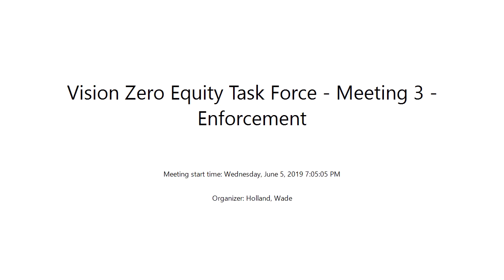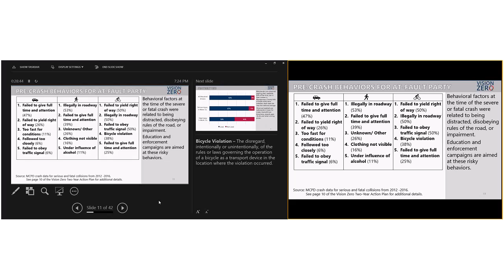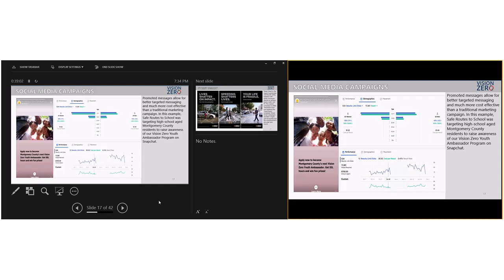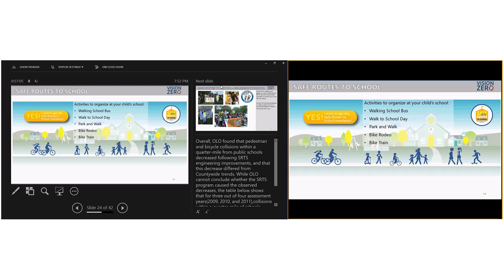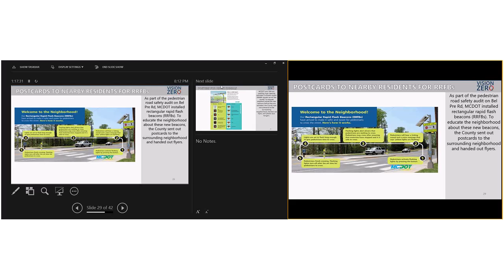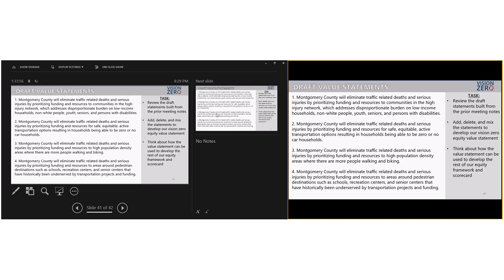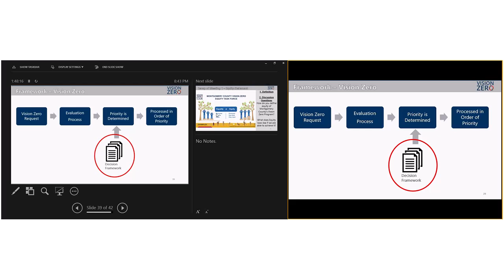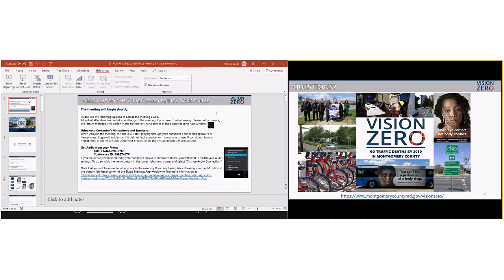Vision Zero Equity Task Force Meeting 3 Education and Outreach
The 3rd meeting of the Montgomery County, Maryland Vision Zero Equity Task Force covered the County's efforts on traffic safety education and outreach. The last half of the meeting focused on drafting the task force's guiding equity (vision) statement.